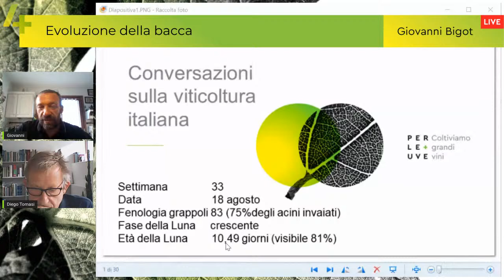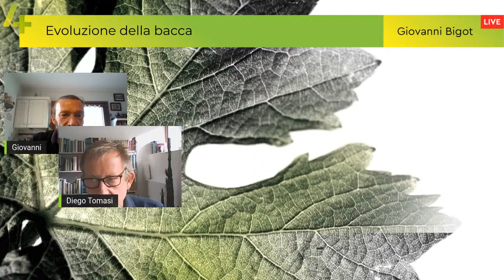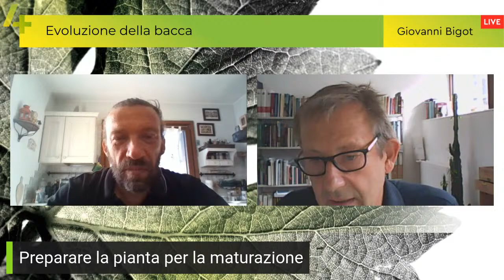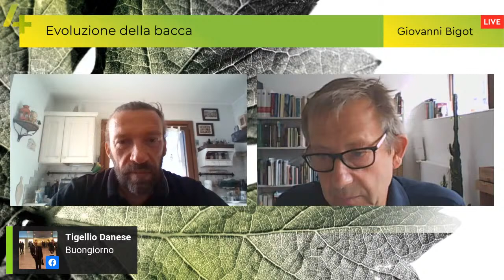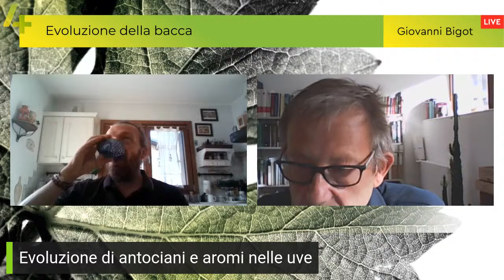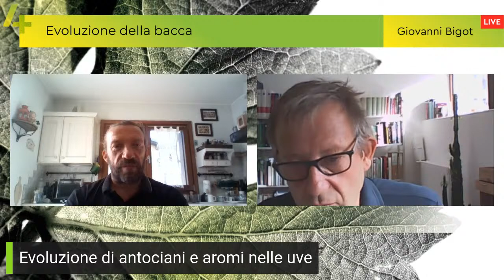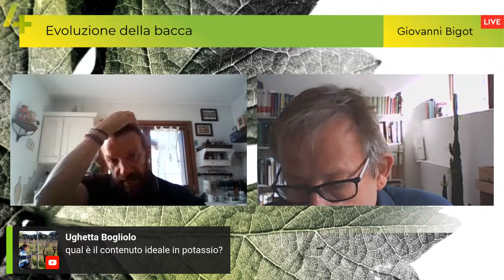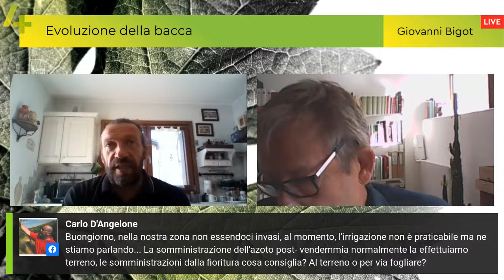Evoluzione della bacca, ospite Diego Tomasi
Ospite della diretta di mercoledì, 18 agosto 2021, Diego Tomasi, ricercatore presso il Centro di Ricerca per la Viticoltura ed Enologia di Conegliano (CREA-VE) con cui affronteremo i seguenti argomenti:
Preparare la pianta per la maturazione
Evoluzione di antociani e aromi nelle uve
Appassimento su pianta, appassimento su graticcio
Vi aspetto alle 7:30!
Giovanni